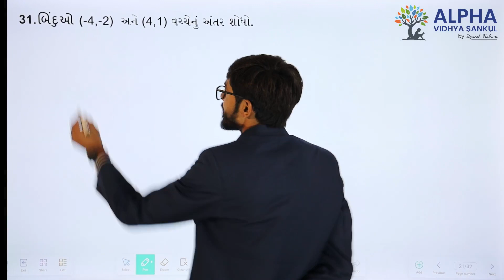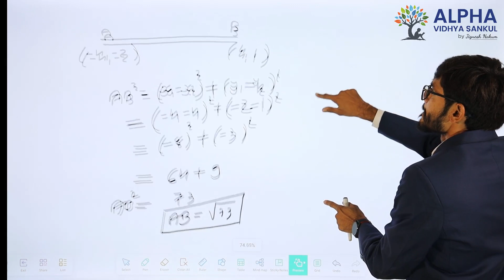Paper 1 |Section B |Que 31| Basic Maths |Std. 10 |GM |Ram Sir